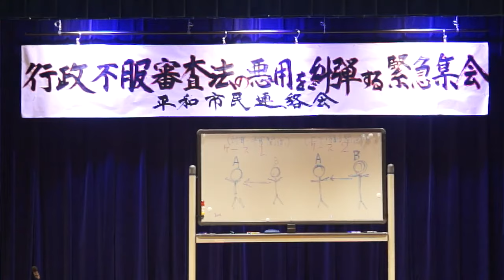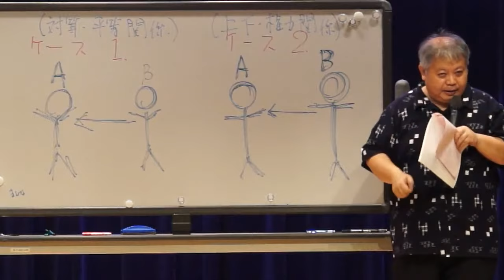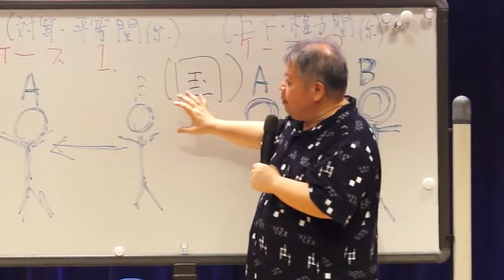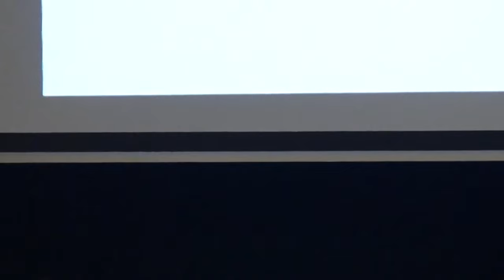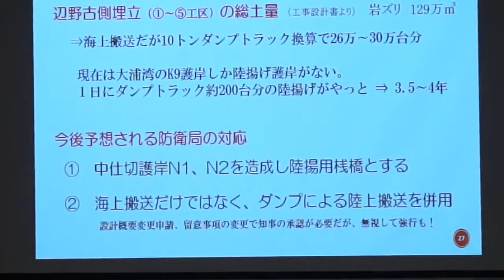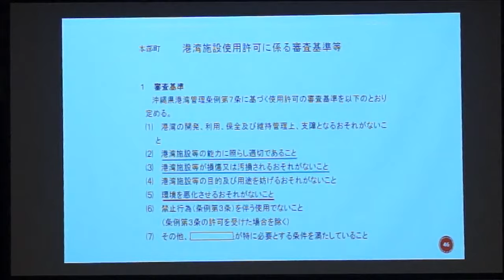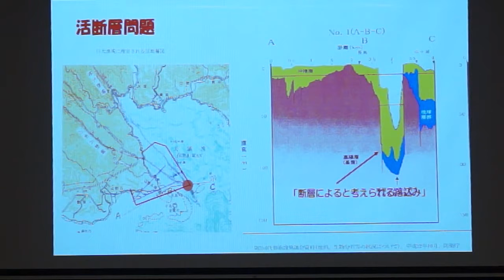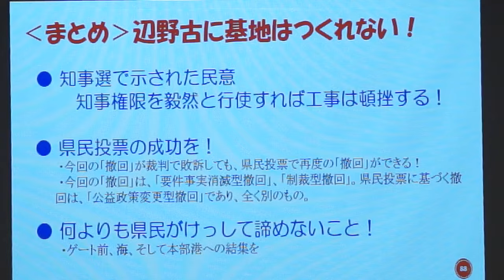【 辺野古 問題緊急学習会】 安倍政権の行政不服審査法の悪用を糾弾する緊急講演会 2018年11月7日（水〕主催 : 沖縄平和市民連絡会 那覇市教育福祉会館にて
impeachment Japan Abe Cabinet’s twist “Administrative Complaint Review Act” Against

【辺野古問題緊急学習会】
安倍政権の行政不服審査法の悪用を糾弾する緊急講演会